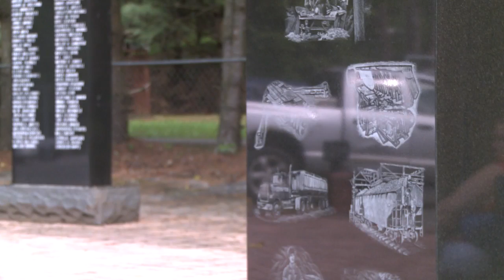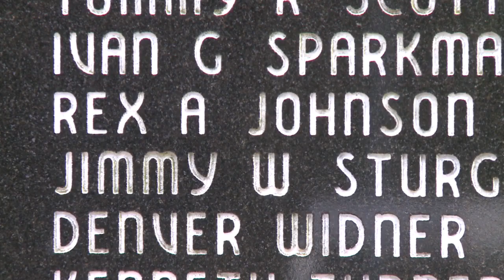Hemphill memorializes coal miners killed in the mines